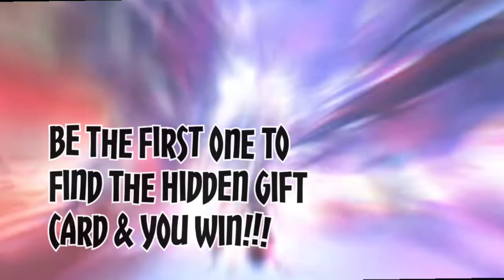Find the Hidden Gift Card and You Win Free Cash | Roblox Edition | PREVIEW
Join us this weekend for our very first Find the Hidden Gift Card video!!!

This video is a sneeky-peek preview of the New Roblox Edition Find the Hidden Gift Card!!!

🔵 Simple rules:
Watch the video, & be the first to find the gift card numbers to activate the FREE CASH gift card before anyone else.

It gives us motivation to do more videos like these 👍